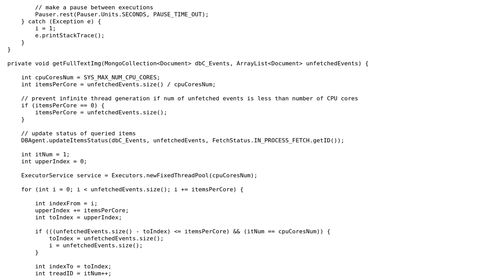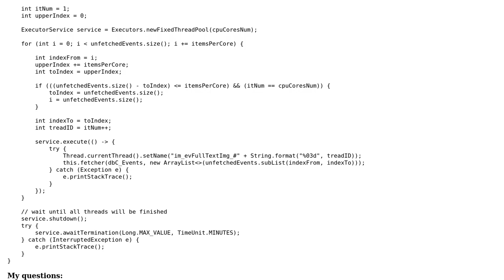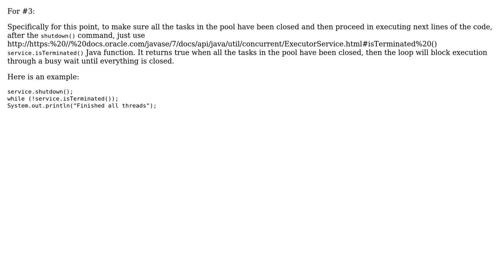Code Review: Design of thread pool reuse with Executors.newFixedThreadPool in Java (2 Solutions!!)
Code Review: Design of thread pool reuse with Executors.newFixedThreadPool in Java

With thanks & praise to God, and with thanks to the many people who have made this project possible! | Content (except music & images) licensed under CC BY-SA | Music | Images & others | With thanks to user Stephen C user Mike user Jamal user Daniel Gaio and the Stack Exchange Network Trademarks are property of their respective owners. You are responsible for your own actions.